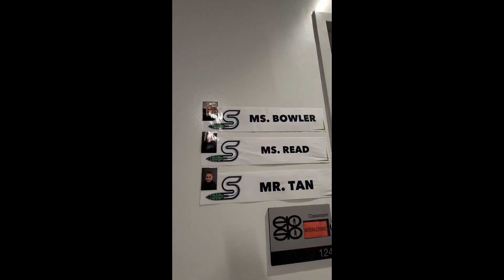Ganito ang unang araw ko ngayong SY 2024-25